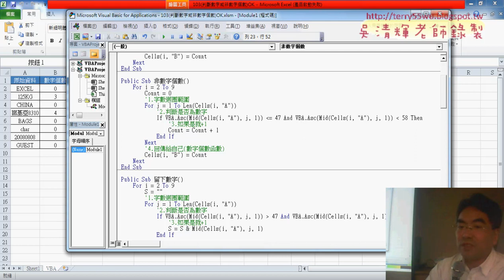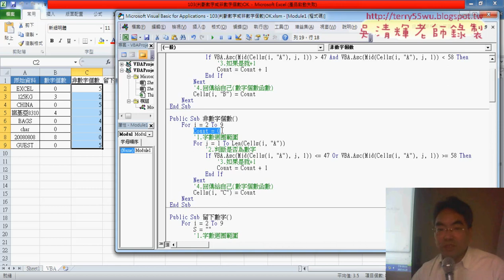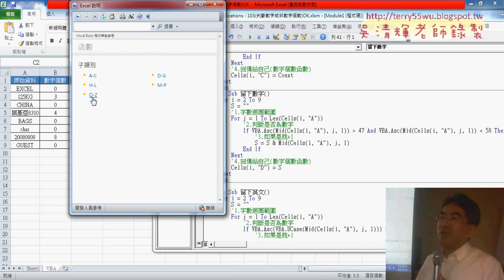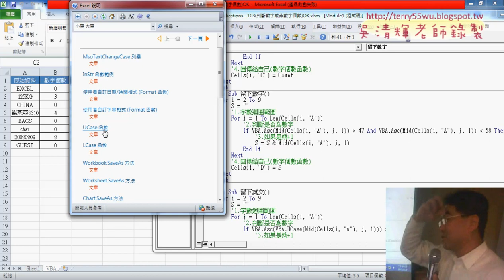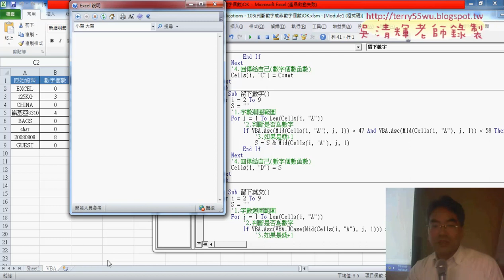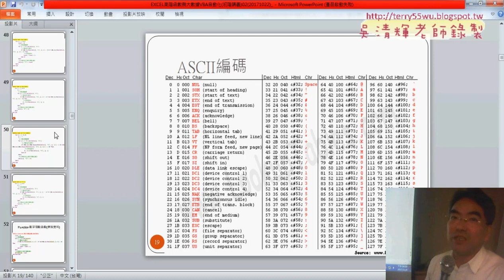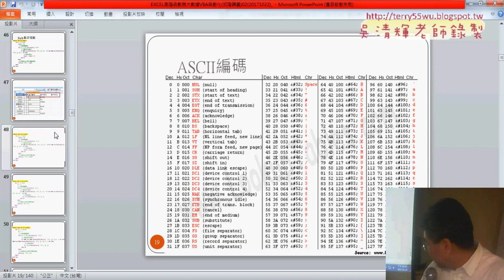05 VBA用數字個數改為留下數字